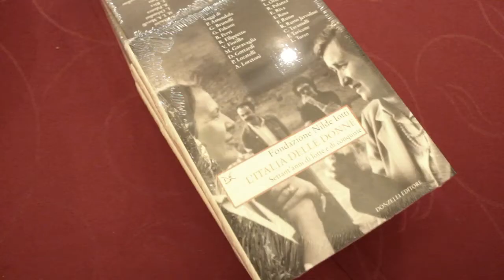Le Donne e le nuove sfide della Democrazia - 8 giugno 2018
Convegno:
Le donne e e le nuove sfide della Democrazia

Interventi di:
Livia Turco
Paolo Ponzano
Chiara Saraceno
Elena Pavan
Michele Mezza
Sofia Ventura
Simona Lembi
Carlotta Cossutta
Rosa Jijon